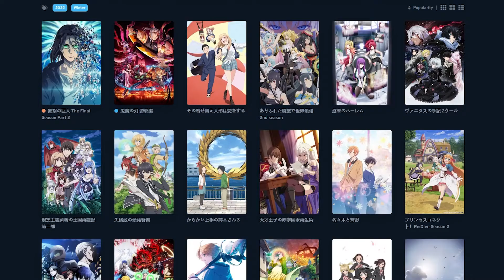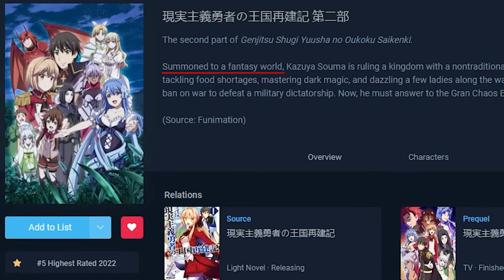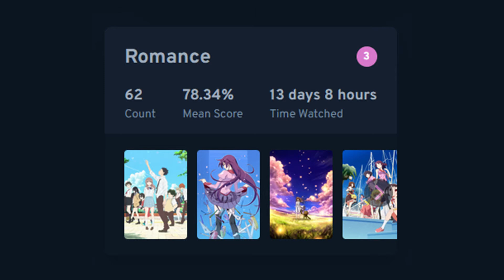The Isekai Problem of the Anime Industry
Let's explore the history of the isekai genre and find the problems that lie within as well as what may be the next big trend in the Anime industry.